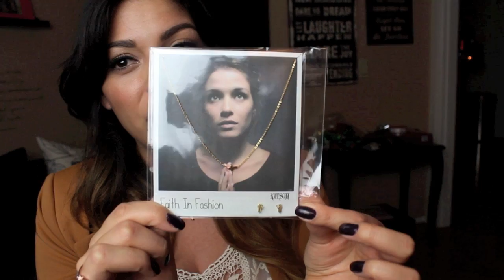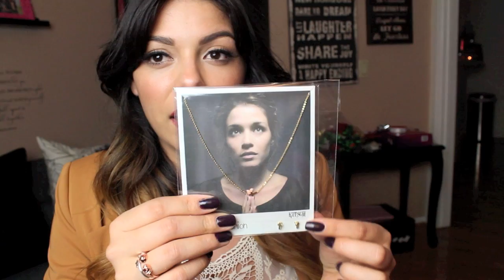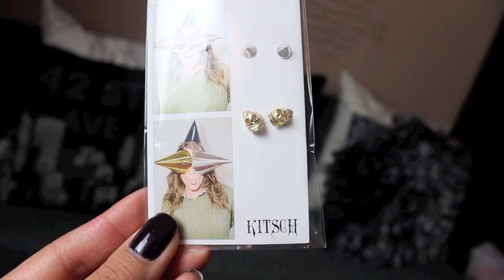Holiday Deals: Over 10 Stores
I will be shopping in the safety and comfort of my home this year, but I wanted to share the info I gathered for those of you who are thinking of doing a little black friday shopping!

Hauler Deals 40%off section, Fashion under $50
Necklace Packs perfect to slip in christmas cards or stocking stuffer!

$49 NOOKS at TARGET $59 at Barnes and Noble

H&M $5 sweaters and tops for the whole family

My public Mailing address:
SCCASTANEDA
POBOX 1103

FTC - this video was not sponsored, it was just to help my viewers find deals :)